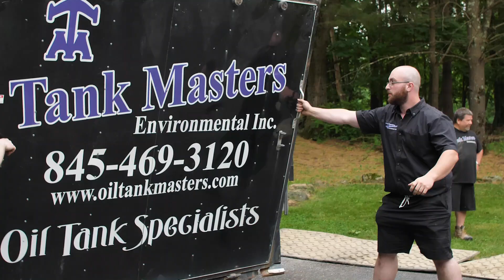Difficult 550 Gallon Tank Removal Under Septic Line / Massive Stump Removals